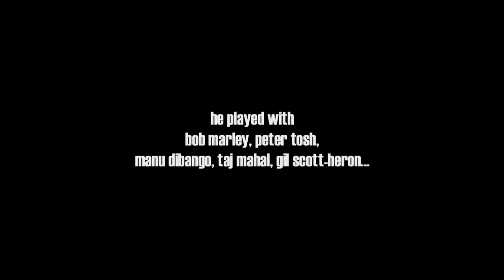Larry McDonald at Yaam, Berlin 2009.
interview with larry mcdonald at yaam , 2009.